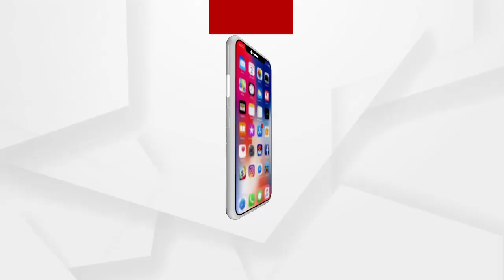ସାରା ରାଜ୍ୟରେ ସାଇକ୍ଲୋଥନ କାର୍ଯ୍ୟକ୍ରମ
ଆଜି ସାରା ରାଜ୍ୟରେ ପେଟ୍ରାଲିୟମ ଓ ପ୍ରାକୃତିକ ଗ୍ୟାସ ମନ୍ତ୍ରାଳୟ ତରଫରୁ ଆରମ୍ଭ ହୋଇଯାଇଛି ସାଇକ୍ଲୋଥନ କାର୍ଯ୍ୟକ୍ରମ । ଯେଉଁଠି ଆଗାମୀ ଭବିଷ୍ୟତ ପାଇଁ ପେଟ୍ରୋଲିୟ ଓ ଇନ୍ଧନ ସାମଗ୍ରୀର ରକ୍ଷାକୁ ନେଇ ଚିନ୍ତାପ୍ରକଟ କରାଯାଇଛି । ଯାହାକୁ ନେଇ ଏକ ସାଇକେଲ ଯାତ୍ରା କରାଯାଇଥିଲା । ଏଥିରେ ସ୍କୁଲ ପିଲାଙ୍କ ଠାରୁ ଆରମ୍ଭ କରି ବୟସ୍କ ବ୍ୟକ୍ତି ସମସ୍ତେ ସାମିଲ ହୋଇଥିଲେ.